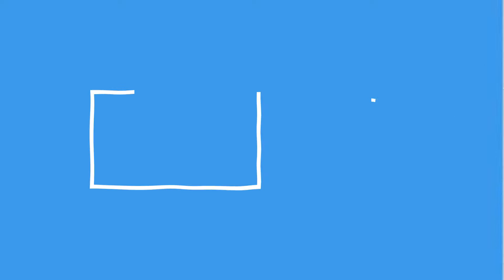Jaded - Cinematic Bedwars Montage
Hi! My Name Is RaspberryClout, but people also call me CodebreakerSW and I am a Minecraft YouTuber. On my channel I mainly do Hypixel bedwars and other Minecraft content, but if you want me to do anything else just let me know!

Peripherals ✔️
Mouse: Razer Viper Mini
Keyboard: Razer Huntsman Mini
Microphone: Razer Kaira Pro

Specs 🖥️
16GB DDR4 RAM 3200MHz
1TB SSD Transcend

(Note that this isn't actually my PC, we recorded this at my good old friend, Luciano's home with his new setup, ignore that his specs aren't uptodate, it's still a sick setup compared to my poor old laptop)

Other 💙
Thumbnail by : Fiverr Seller

This is not a Minecraft (1.18) challenge where I'm playing Minecraft manhunt or I spent 100 Days in Minecraft Hardcore series, instead it is a Minecraft (1.8.9) hypixel bedwars or hypixel game. I played bedwars!